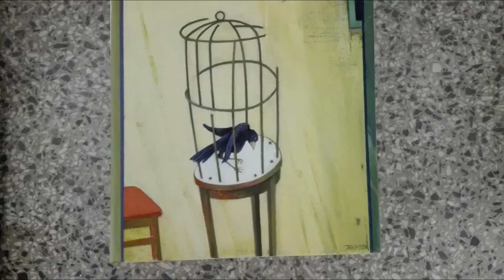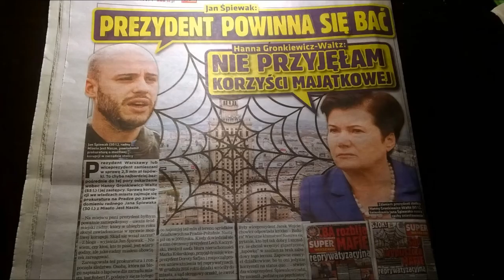DAMY RADĘ,GDY MAZUR ZA DORADZANIE NA STRONĘ PEPICZKÓW PRZEPĘDZIMY I PO LICHWIE!!!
Ten film powstał w Kreatorze pokazu slajdów YouTube TAK!!